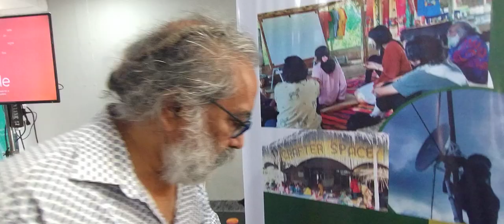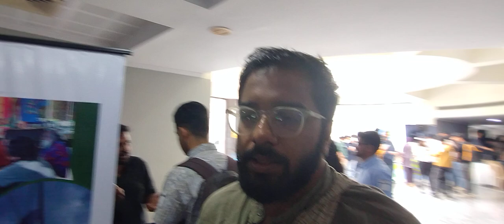Making low-literate people part of (online) communities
TB Dinesh, who set up Servelots a long back, talks about his work at a rural area in Tumkur district, 90 minutes from the centre of Bengaluru. "It's rural enough that it represents the rural India. What we are doing there is to see how low-literate people can be part of the (online) communities that we build," says he.